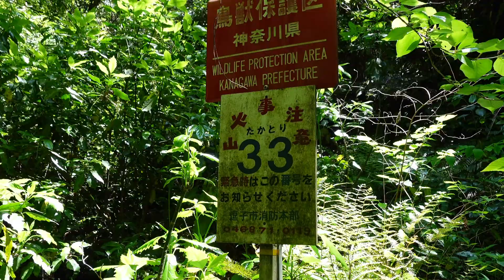Hiking at Jimmu Forest Park in Zushi - Kanagawa Prefecture - Japan - 3 May 2022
YouTube Member 👉 JR IN ASIA

Welcome to JR IN ASIA.  Today's video hiking in Jimmu Forest, Zushi, Kanagawa Prefecture, Japan on 3 May 2022.